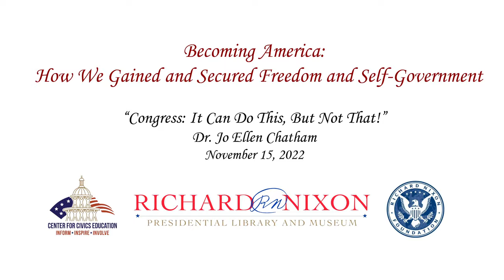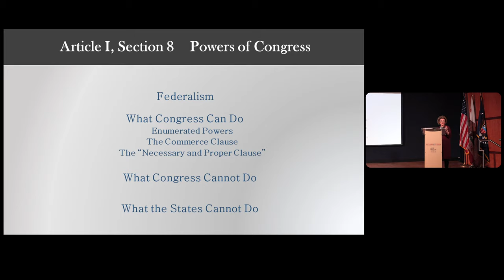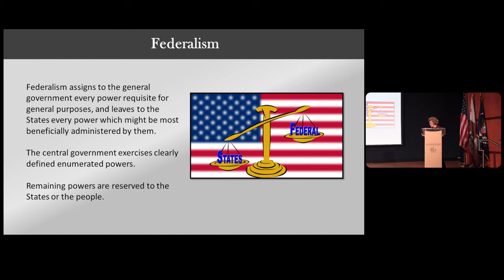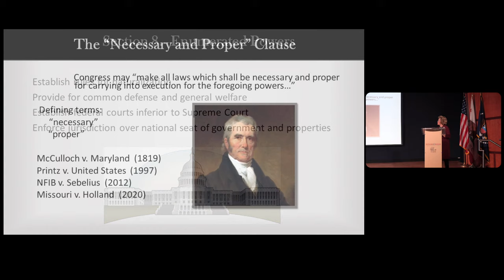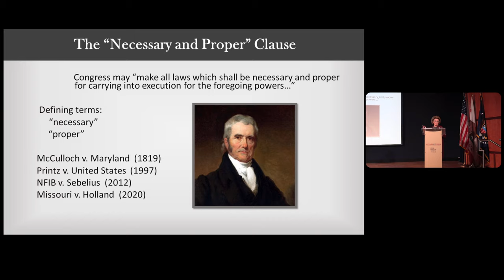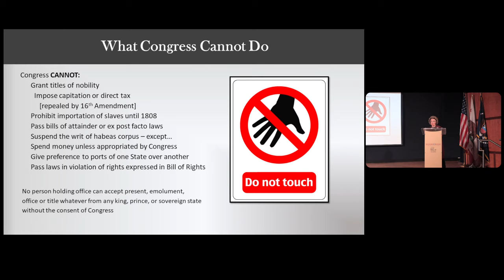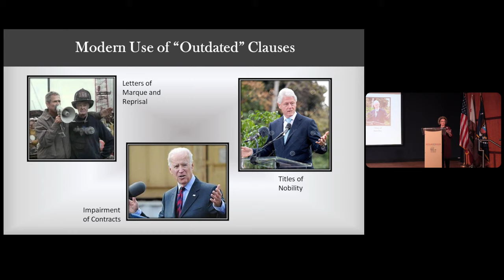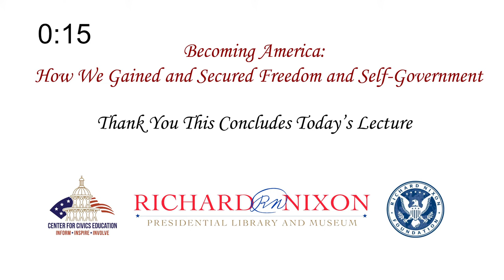Becoming America | Lecture 9 | Congress: It Can Do This, But Not That!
November 15, 2022:  This lecture is part of the Becoming America: How We Gained and Secured Freedom and Self-Government Lecture Series.  In this lecture series, we reflect on our history as a nation with an overview of our founding documents.

Location:
Richard Nixon Presidential Library and Museum, Yorba Linda, CA.

Participants:
Dr. Jo Ellen Chatham, Concordia University Irvine

"The President's Own" United States Marine Band performs John Philip Sousa, "Semper Fidelis."
"The President's Own" United States Marine Band performs "The Marines' Hymn."

Organized by the National Archives and Records Administration and the Center for Civics Education at Concordia University Irvine with support by the Richard Nixon Foundation.